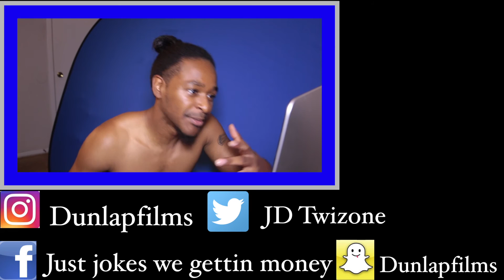[Itsreal85 the WEED Hustler] Reaction!! Funny!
He's back Itsreal85 the weed hustler!! Hilarious